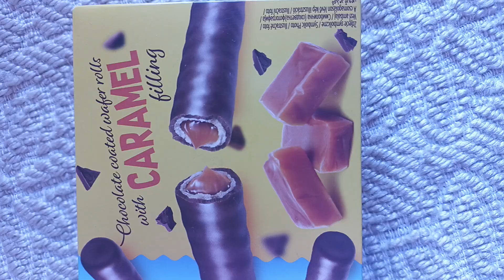chocolate caramel rolls